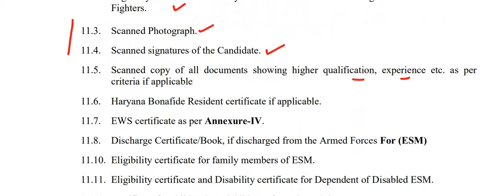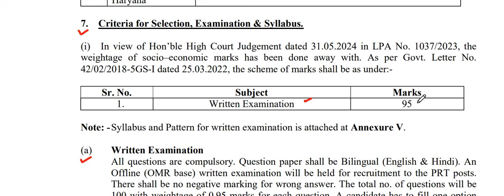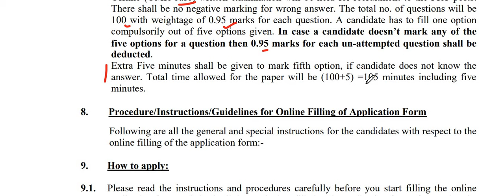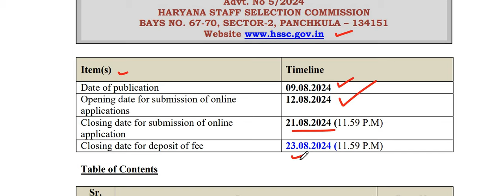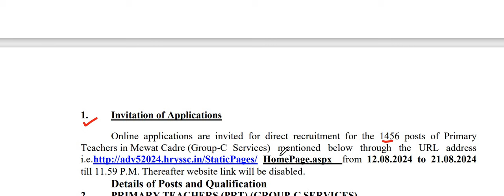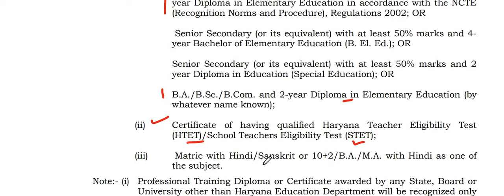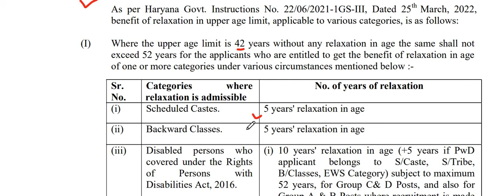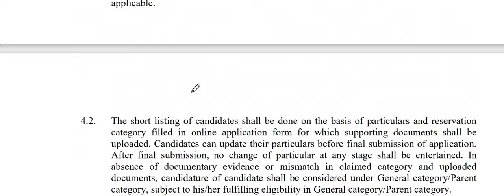II Govt. School Teachers Recruitment 2024 II Max Age: 52 Yrs II M/F II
सरकारी या प्राइवेट जॉब अपडेट की सटीक और एडवांस जानकारी के लिए आप यह ग्रुप ज्वाइन कर सकते हैं.

RRB, TTE, JE, Railway, Steno, SSC, LIC, IBPS, Bank Clerk, Assistant, Steno, Engineer, Asst Professor. Professor,
Teachers Recruitment,
DSSSB,
Indian Railways,
Railway job,
Teachers Job,
Govt Job,
Job Vacancy,
TGT Vacancy,
PGT Vacancy,
Lecturer Vacancy,
NCERT Job,
SSB,
PGT,
 TGT,
 Art, Music Teacher,
PET,
 NTT, Air Force School, APS,
 Librarian,
PRT,
KVS,
NVS,
Bihar Govt job, KGBV,
BPSC,